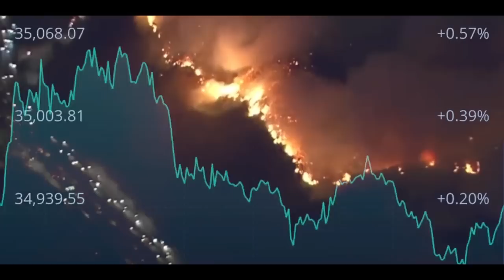Going Beyond Capitalism with Richard Wolff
The man needs no introduction...professor Richard Wolff, or as he's known to his friends and comrades, RICK, joins us to talk about going BEYOND capitalism. This system doesn't work, so what comes next and how do we get there?